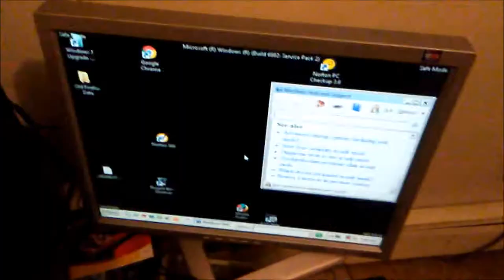Psycho Black Kid Wrecks PC Monitor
111Lomon had enough of his PC screen not working, so what the time he had. 1L did everything he could of wrecking the PC monitor. He was sad but also mainly satisfied of what he had did.